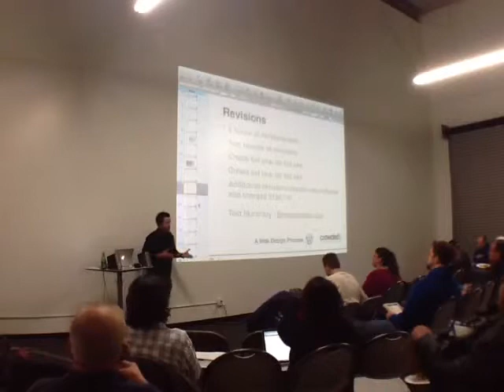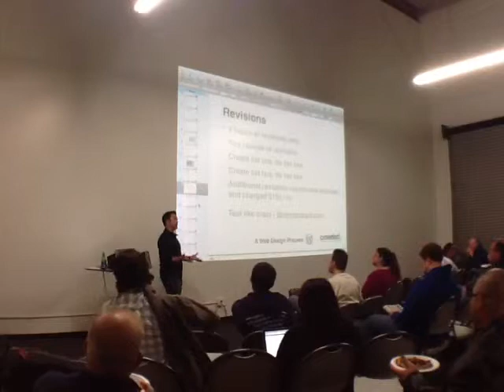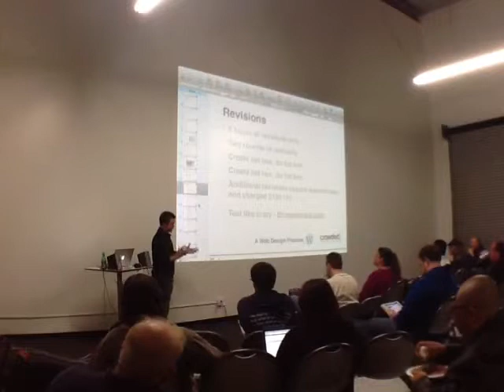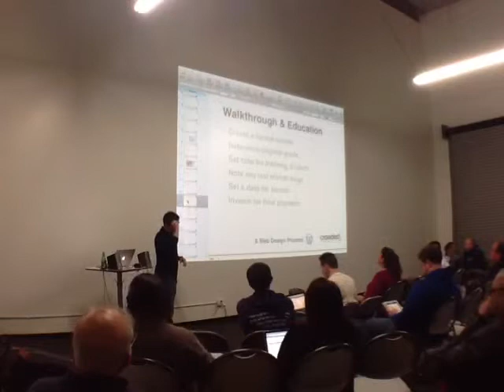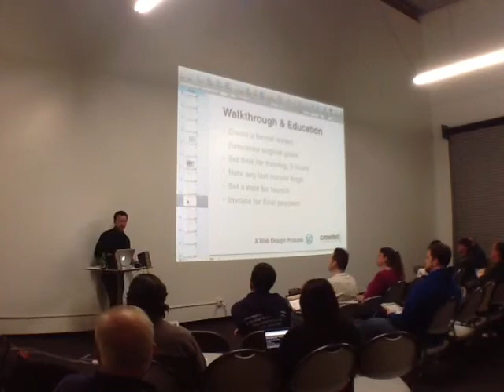Ocwp dealing with client work